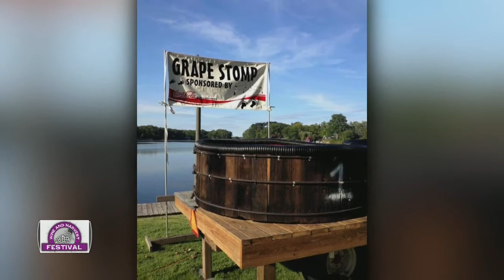Head to Paw Paw for the Wine & Harvest Festival Sept. 9-11